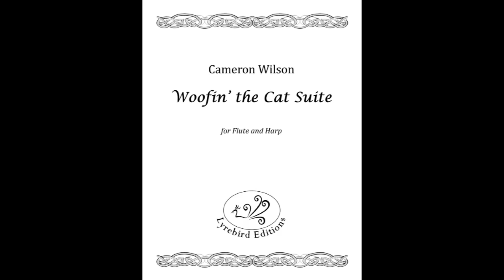Woofin' the Cat Suite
Lyrebird Ensemble - flutist Ellen Huntington and harpist Lillian Lau - perform Cameron Wilson's Woofin' the Cat Suite. The sheet music is available from Lyrebird Editions, or your favorite harp or flute sheet music dealer.

Commissioned by Flutist Lorna McGhee and harpist Heidi Krutzen in 2006, the piece reflects the Celtic heritage of Canada's Maritime Provinces.